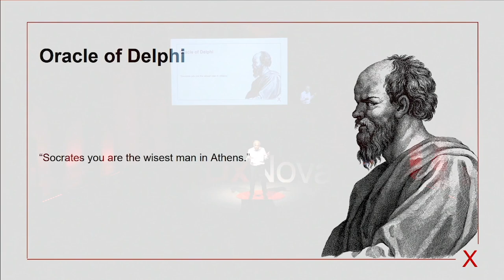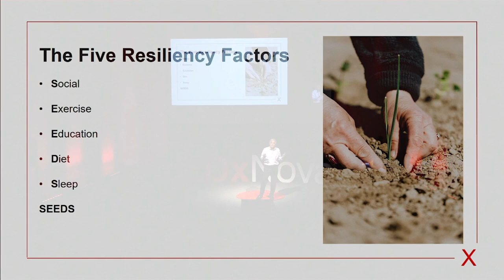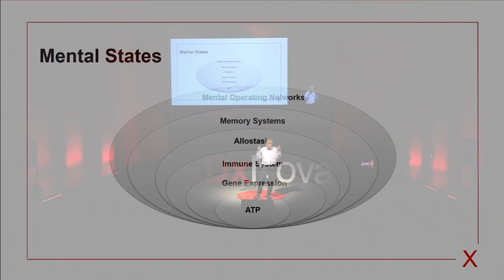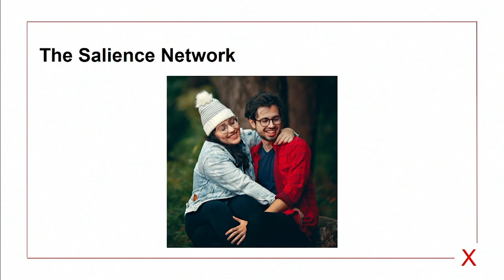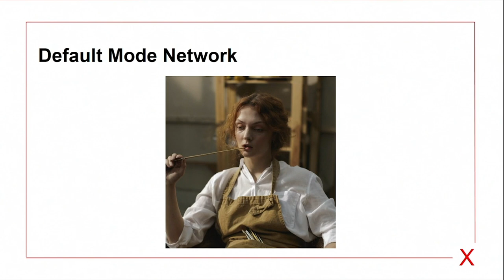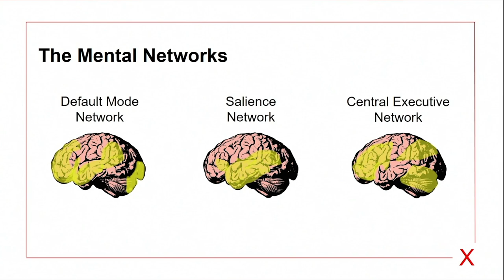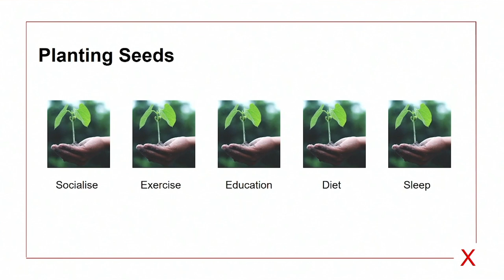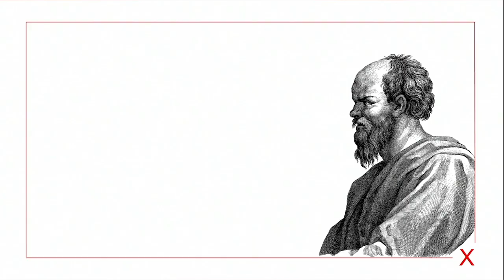Energize your mind | Dr. John Arden | TEDxNoVA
NOTE FROM TED: Do not look to this talk for mental health advice. This talk only represents the speaker's personal views and understanding of mental health which lacks legitimate scientific support. We've flagged this talk because it falls outside the content guidelines TED gives TEDx organizers. TEDx events are independently organized by volunteers. The guidelines we give TEDx organizers are described in more detail

This speech focuses on how we can achieve the
best mental health. Along in his speech, John
addresses 5 healthy behaviors that need to be
followed on a daily basis. Dr. John Arden is a psychotherapist that links body to mind and has revolutionized our understanding and treatment of mental health.
From developing one of the largest mental health programs in the United States, in 2016, to publishing numerous books in the field of neuroscience and psychology, Dr. John B. Arden is a ground-breaking force in the field of mental health and psychotherapy. This talk was given at a TEDx event using the TED conference format but independently organized by a local community.